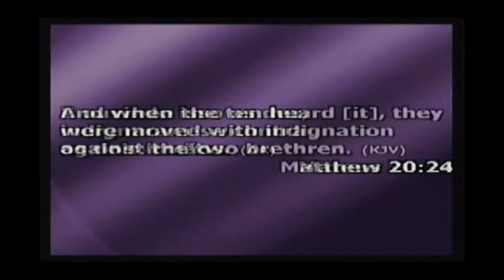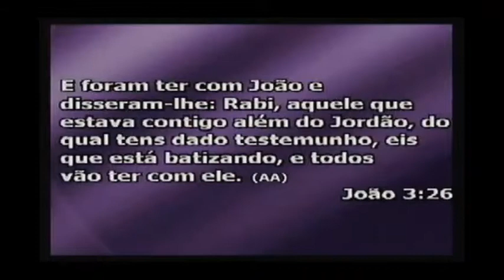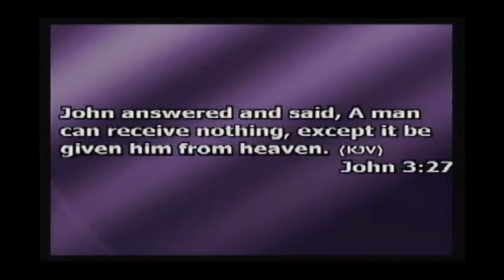O Egoísmo impede o desfrutar de Deus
Culto 26 Abril 2015 - New Generation Christian Community Church em Denver Colorado - USA - Não deixe que o egoísmo, desejo de fama e a inveja te impeça de desfrutar de Deus.